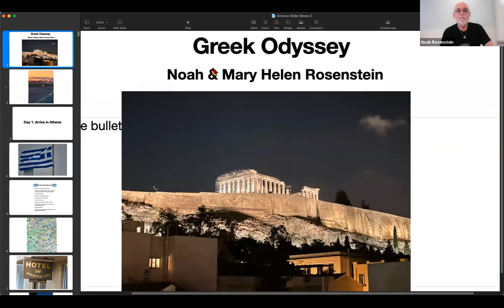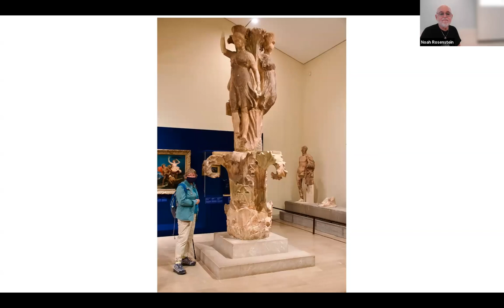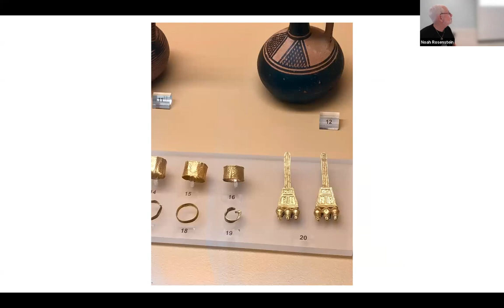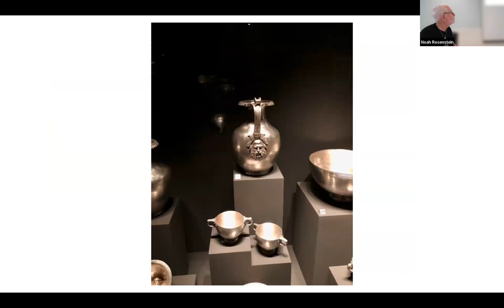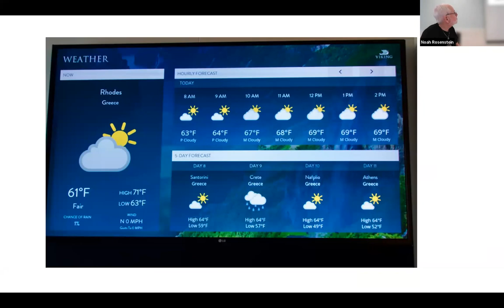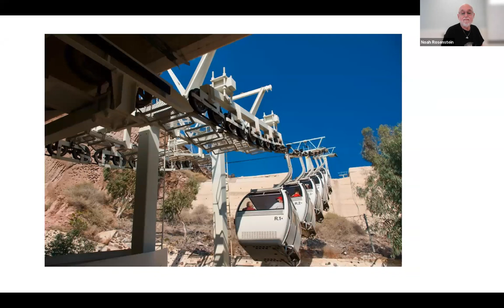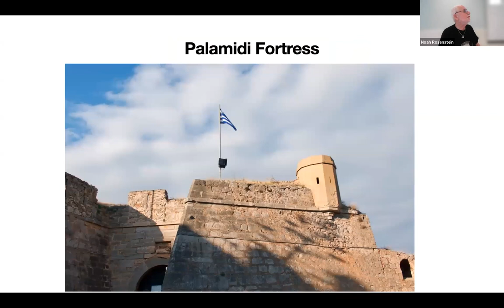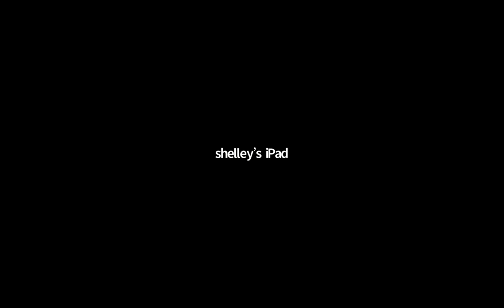Greek Odyssey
The Rosenstein's of Sun City present their November 2021 cruise tour of Greece.  OTGTC of Sun City, March 8, 2022